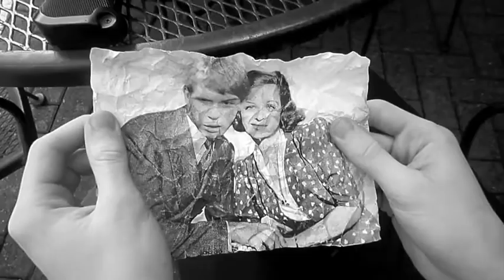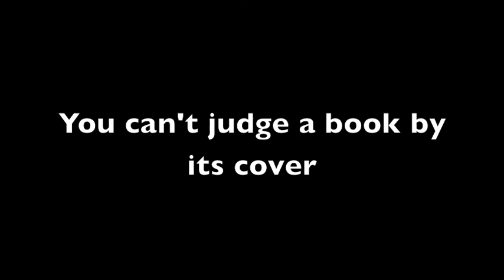Disjudgement trailer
AS Media Film Noir trailer by Josh Coulson, Steven Hopkin and Jordan Thomas